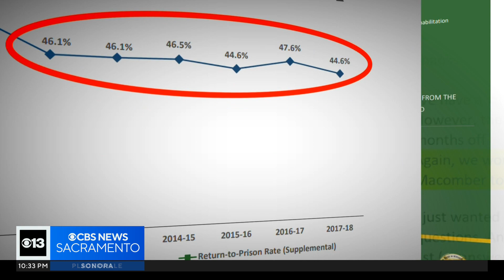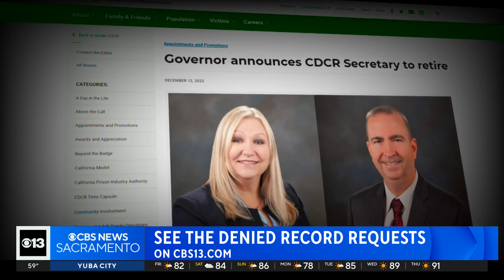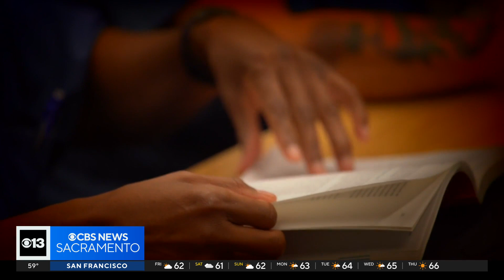CDCR inmate recidivism report leaves basic questions about prison programs unanswered, Part II